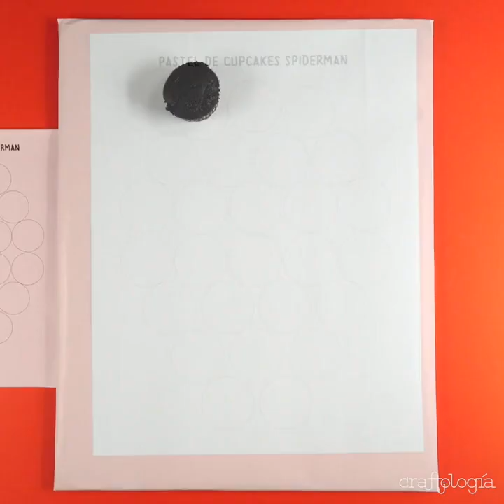Postres para fiestas temáticas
Si estás planeando una mini fiesta para tus hijos, te dejamos las mejores opciones de postres fáciles para fiestas temáticas y que puedes hacer de forma inividual.